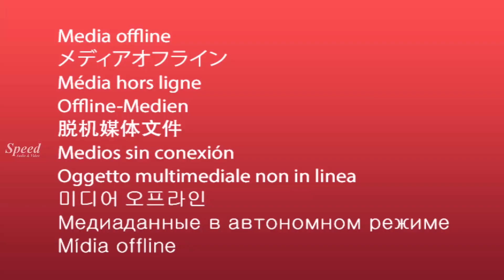Sangeetha thriller South Indian movie in Hindi | Srikanth | Samvrutha | Movie scenes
Movie Title : Prem Deewanee (Uyir)
Written and Directed by : Samy
Cinematography : Fowzia Fathima
Edited by : G. Sasikumar
Art Direction by : Thotta Tharani